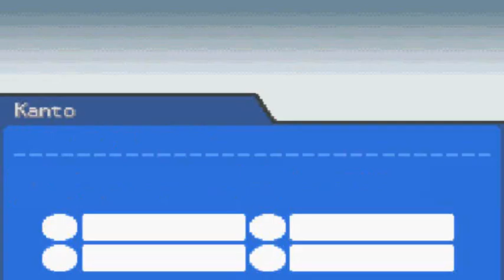iFonejacker9 :: Let's Play Pokemon Heart Gold Part 45